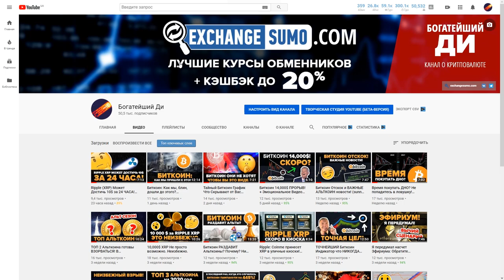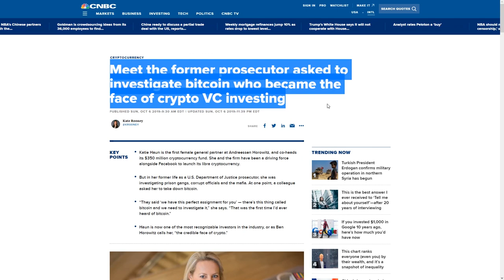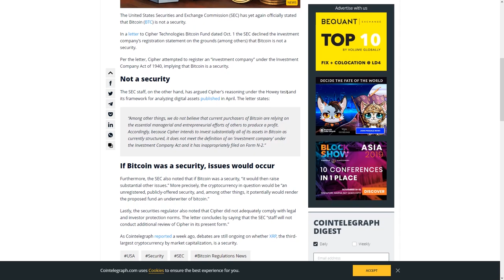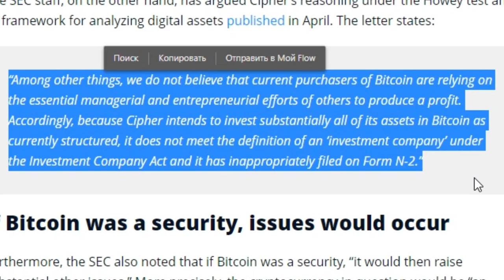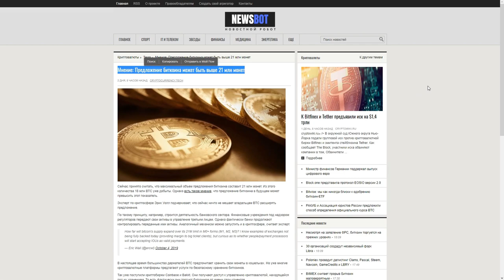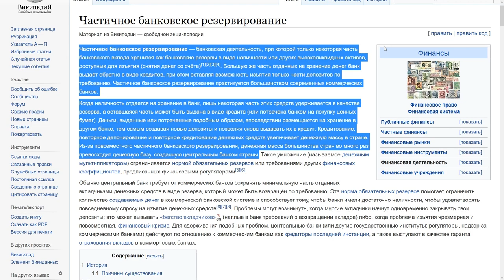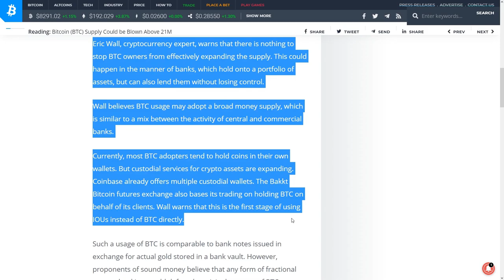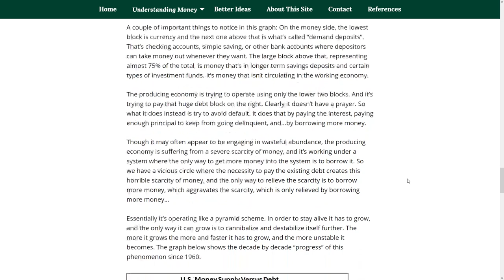Биткоин ПРЕДЛОЖЕНИЕ может ВЗОРВАТЬСЯ КУДА выше 21 Миллиона! Как дальше жить-то с этим?😭